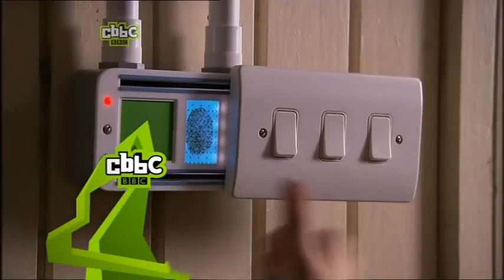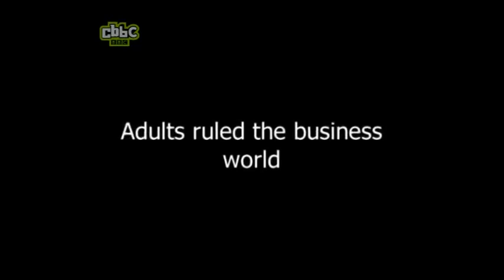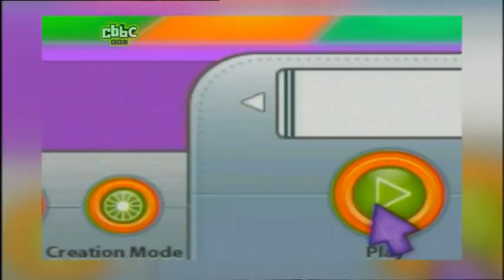CBBC UK 2007 Promo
Tracy Beaker
The Sarah Jane Adventures
Young Dracula
The Revenge Files of Alistair Fury
M.I. High
Adventure Rock
Trapped
Best of Friends
Beat the Boss
Raven
Prank Patrol
Blue Peter
Newsround
Sportsround
Hider in the House
TMi
Hedz
Thumb Wrestling Federation
The Basil Brush Show
The Secret Show